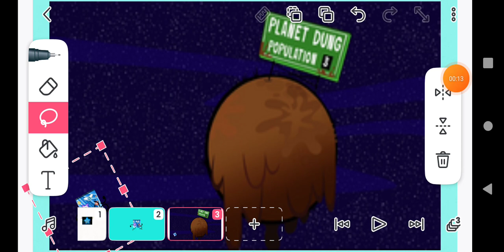Cure Sky Take To The Sky Like An Ostrich!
Note 1. This Is Galactic Garbage Ship's BFF Planet Dung.
Note 2. Woo-Hoo Said "Huh? That's Weird. Medamit Went To Space."